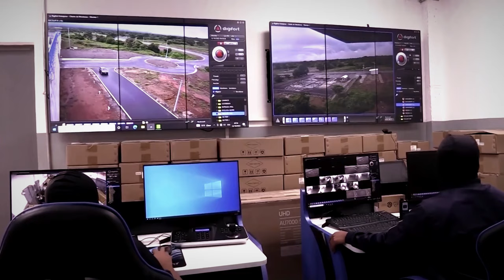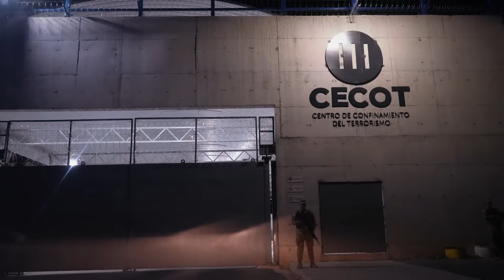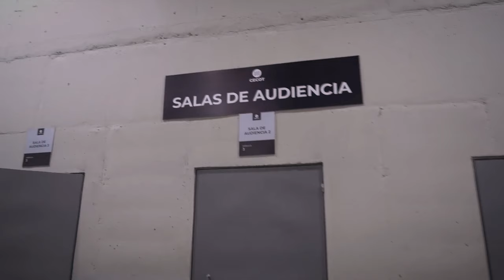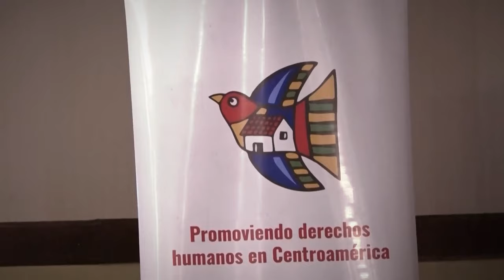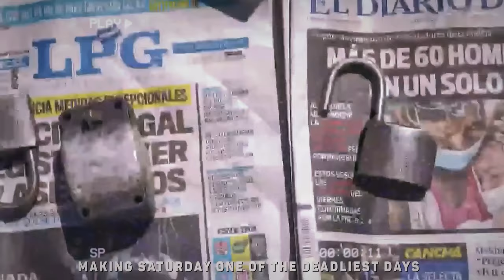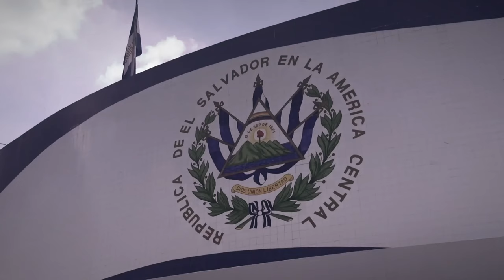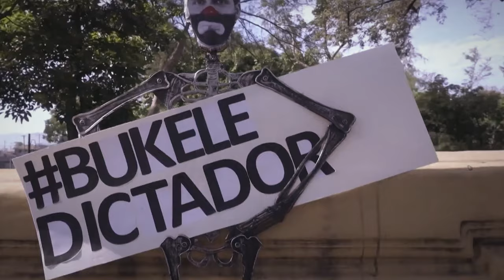New Discovery In El Salvador's Prisons Changes Everything